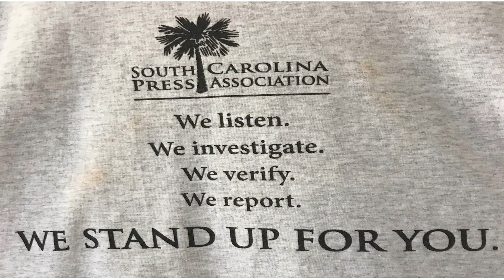NEWS IN THE 21ST CENTURY - A CHANGE AGENT | Don Kausler, Jr. | TEDxEvansStreet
The news cycle is no longer a 24-hour time frame, but a minute by minute.  In knowing this, news is a change agent in itself- truth vs fact (fake news vs real news), how does it adapt to serve the public in the 21st century. Regional Editor, Morning News This talk was given at a TEDx event using the TED conference format but independently organized by a local community.